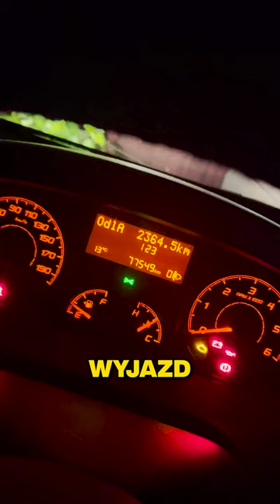JAK TU PIĘKNIE - Roadtrip dzień 4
Nasze instagramy 📸